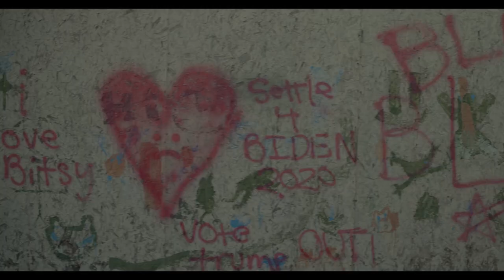icecreamcult - drop dive (official music video)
hi Riley